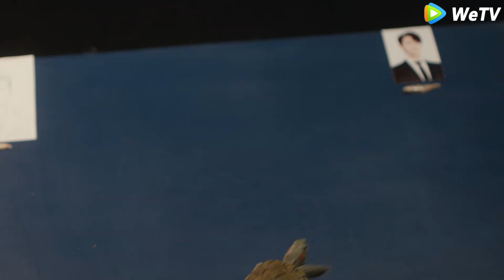The CEO saw Cinderella sleeping in her ex-boyfriend’s office and became jealous!